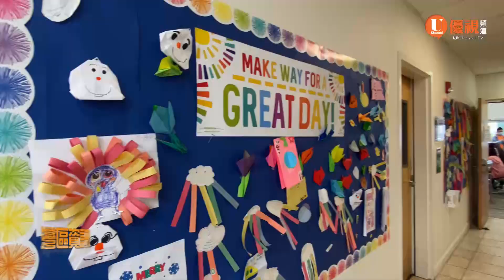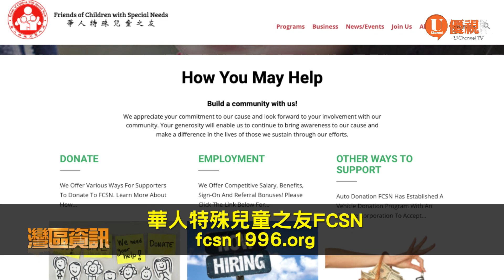感念胡正明伉儷善行 華人特殊兒童之友佛利蒙中心冠名 20220412 優視灣區資訊 Uchannel TV Bay Area News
華人特殊兒童之友FCSN於4/12 週二上午，舉辦了一場命名儀式，將Fremont中心建築正式命名為Chenming & Margaret Hu Center，以表彰長期支持該中心的胡正明博士伉儷…